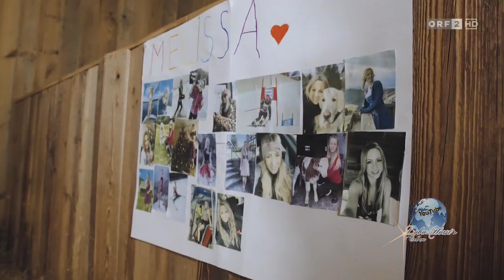Melissa Naschenweng - Manchmal brauch ich's still